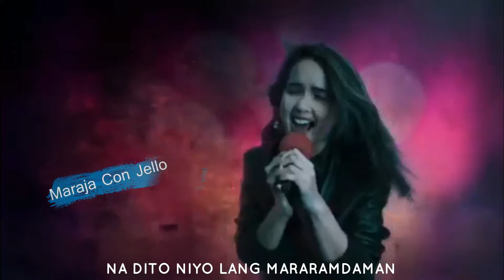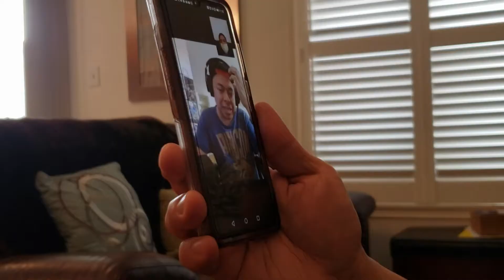COCO AND PEPPER MASK RIDER